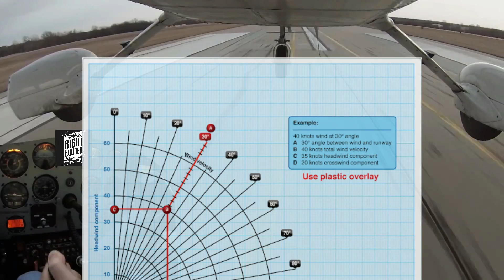CROSSWIND LANDINGS?!?!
Just like we said we would. we are back at Everglades city, which apart from being a challenge on its own for being the second shortest runway in Florida, we encounter a little bit of extra spice with strong crosswinds, making this visit one for the books.
  As we explained on the video, there are many experience pilots and universities explaining the proper technique for a crosswind landing, so here are the link for them so you can check them out:

Also the chapter 8 of the FAA Airplane Flying Handbook

And the NTSB report of the Continental Airlines accident